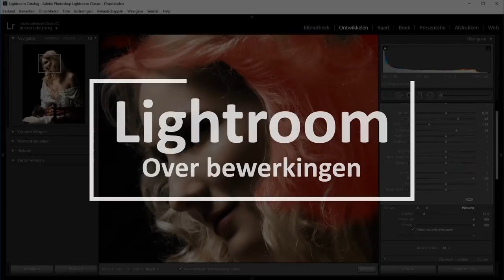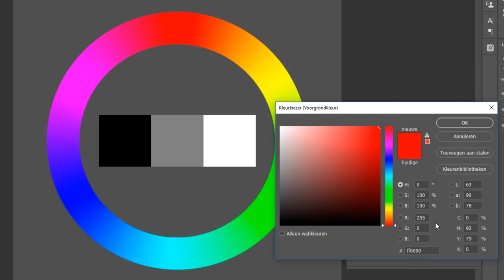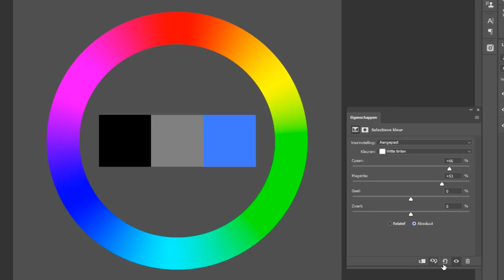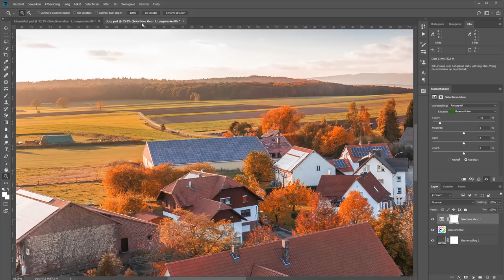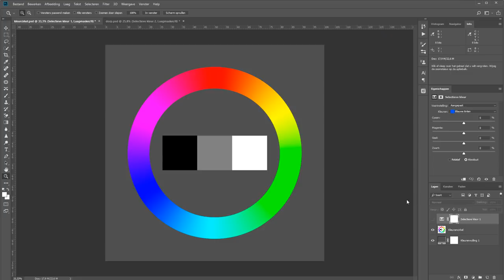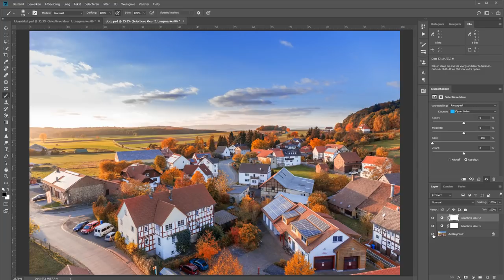Kleuren aanpassen met het filter selectieve kleur (Photoshop)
Met het filter Selectieve Kleur kun je in Photoshop behoorlijk precies bepaalde kleuren aanpassen. Je hoeft geen wiskundige te zijn om dat te snappen.

Maar toch leg ik in dit filmpje een klein stukje theorie over het filter uit en laat ik vervolgens aan de hand van een voorbeeld zien hoe snel je met het aanpassingsfilter Selectieve Kleur dingen kunt bereiken.